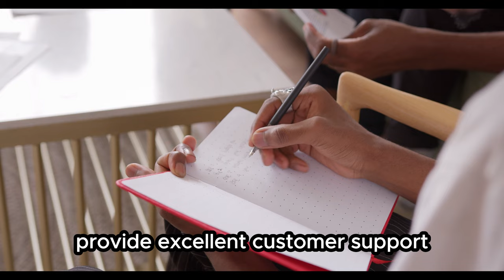The top 3 business ideas for side hustlers in 2023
Looking for a side hustle that can help you reach your financial goals in 2023? In this video, I share the top 3 business ideas for side hustlers that are hot right now: dropshipping, online course creation, and freelancing. All three of these ideas are relatively easy to get started with and have the potential to grow into a full-time business.

In this video, I'll cover the pros and cons of each business idea, as well as tips for success. I'll also provide links to resources that can help you get started on your own side hustle.

If you're interested in starting a side hustle, this video is for you!